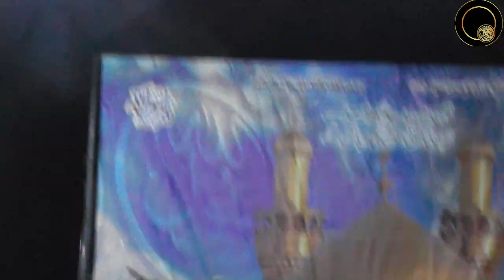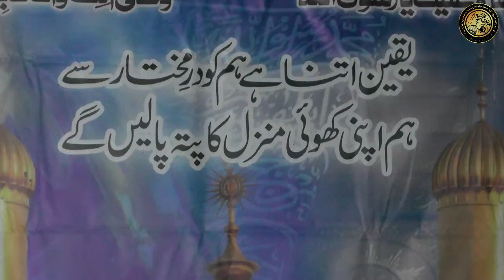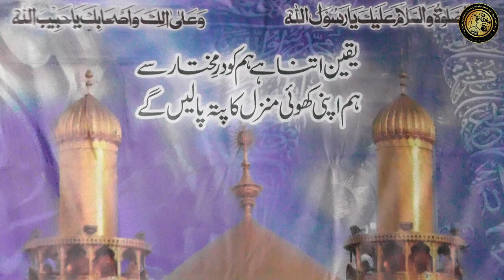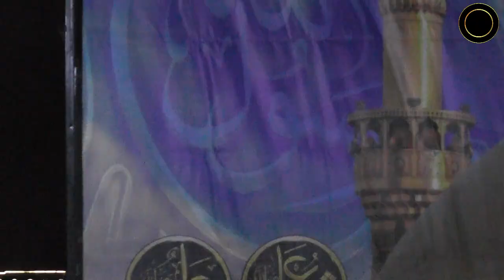Mehfil-e-Milad || Jashne Eid Milad in Nabi || 16 Sep 2024